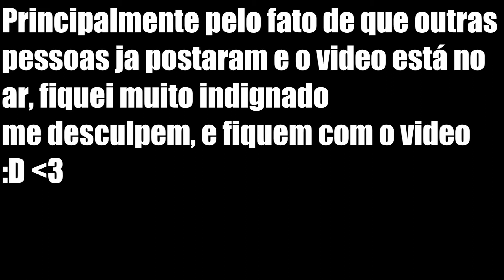Gameplay BO3 Zombies Shadows of Evil PT-BR - Xbox one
▬▬▬▬▬▬▬▬▬▬▬ஜ۩۞۩ஜ▬▬▬▬▬▬▬▬▬▬▬▬▬
▓▓▓▒▒▒░░░ LEIA A DESCRIÇÃO DO VÍDEO ░░░▒▒▒▓▓▓
▬▬▬▬▬▬▬▬▬▬▬ஜ۩۞۩ஜ▬▬▬▬▬▬▬▬▬▬▬▬▬

LIKE+FAVORITO